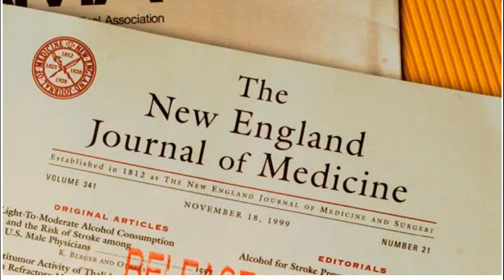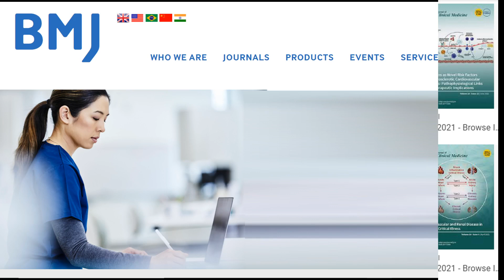مجلات التعليم الطبي الشهيرة: عامل تأثير المجلة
يشمل البحث الطبي تحقيقات في مجموعة واسعة من التخصصات، بما في ذلك علم الصيدلة، وعلم السموم، وعلم الأحياء، والكيمياء، بهدف إنشاء أدوية جديدة أو تعزيز استخدام العلاجات الحالية. ويمكن أن يفهم أنه يشمل كلاً من البحوث قبل السريرية والسريرية، مثل الدراسات التي أجريت على الأنظمة الخلوية والنماذج الحيوانية والتجارب السريرية.
مجلة الأبحاث الطبية هي منشور مفتوح الوصول ومراجع من قبل النظراء متخصص في المراجعات المنهجية والتحليلات التلوية والأبحاث السريرية وقبل السريرية الإبداعية.
حساب عامل التأثير باستخدام تقرير الاستشهاد بالمجلة يُعرف متوسط عدد المرات التي تم فيها الاستشهاد بالمقالات الصحفية المنشورة في العامين الماضيين خلال عام JCR باسم عامل تأثير المجلة.
المجلات البحثية الطبية الشهيرة هي كما يلي
1. مجلة نيو إنجلاند الطبية
2. المشرط (الطبعة البريطانية)
3. جاما: مجلة الجمعية الطبية الأمريكية
4. بي إم جيه. المجلة الطبية البريطانية (الطبعة الدولية)
5. قاعدة بيانات كوكرين للمراجعات المنهجية
6. حوليات الطب الباطني
7. بي إم جيه مفتوح
8. الطب
9. الطب PLoS
10. مجلة الطب السريري